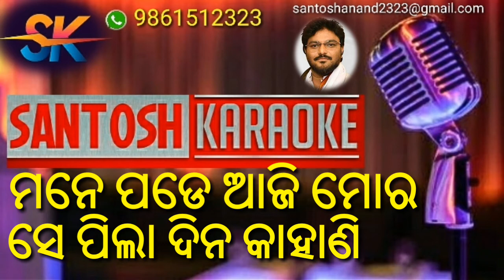Mane pade aji mora (karaoke)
SANTOSH KARAOKE

Song- mane pade aji mora se piladina kahani
Singer- babul supriyo

(Odiya & hindi)

SANTOSH KARAOKE.

  SANTOSH KARAOKE 🇮🇳🇮🇳🇮🇳🇮🇳🇮🇳